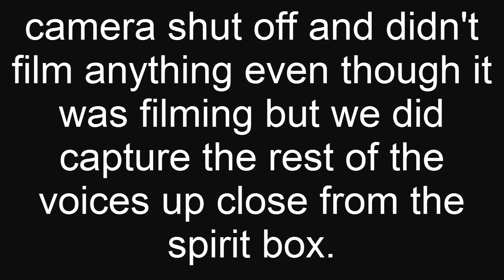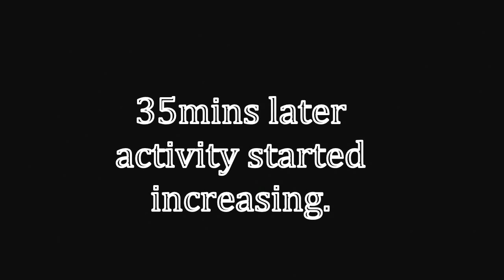Supernatural Ghostly Explorers 4 S5